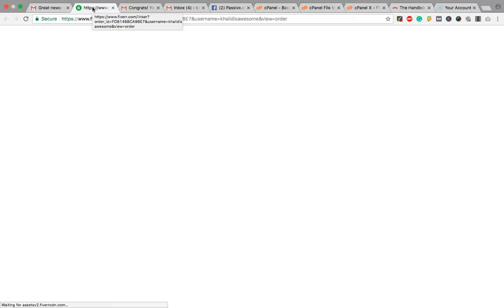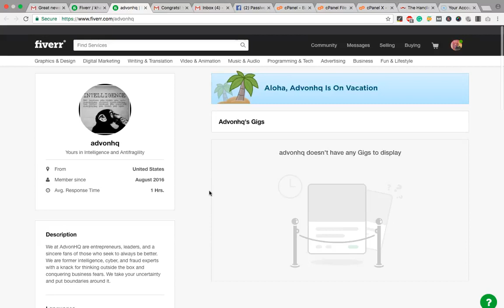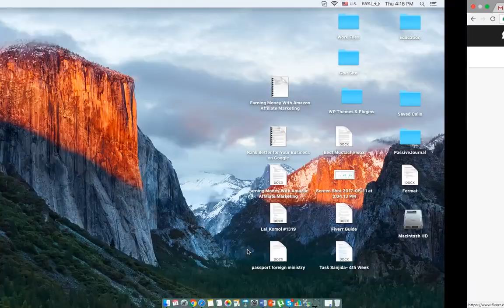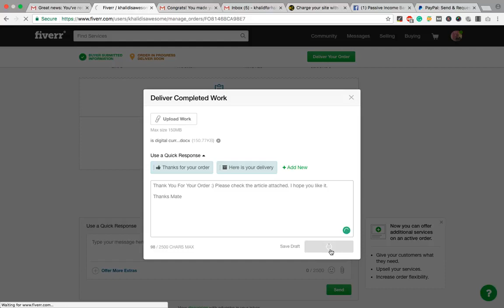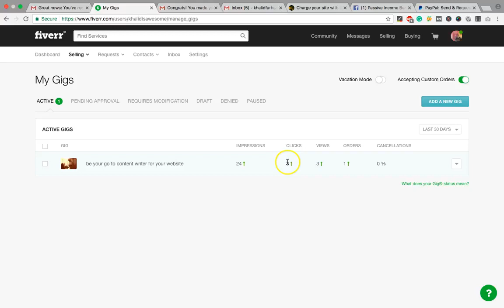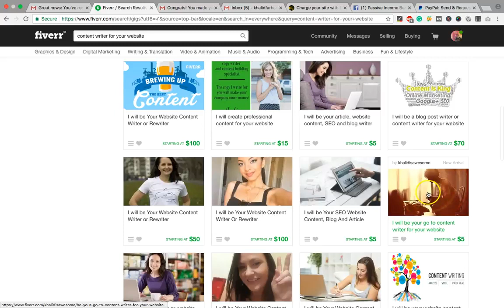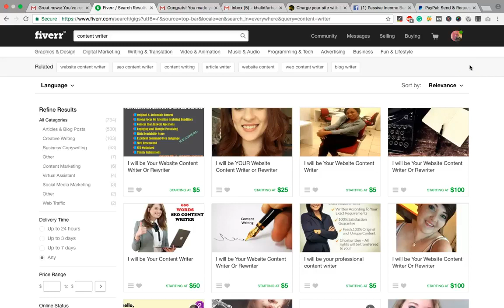Fiverr (ফাইভার) থেকে আয় করার কমপ্লিট টিউটোরিয়াল - শেষ পর্ব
Generic Keywords: Khalid Farhan, Business, Entrepreneurship, Digital Marketing, Marketing, Online Business, Blogging, Affiliate Marketing, SEO, Search Engine Optimization, Facebook Ads, Instagram Ads, Facebook marketing, Instagram Marketing, Motivation, Self Help, SMMA, Starting a Business, How to Start a Business Online